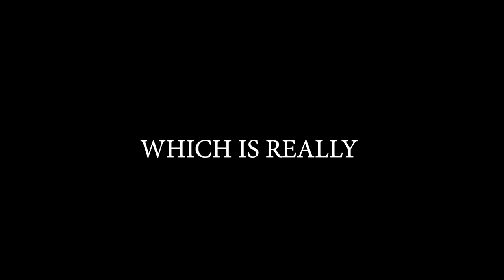Brawlhalla Ranked Road To DIAMOND Part | 75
Sup guys!!

I'm considering to play another legend.
For some reason I'm done playing Mordex.
Gets a bit boring.
Idk why...

Anyway

PEACE!